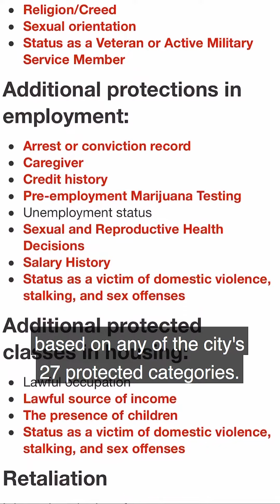Human Rights Minute - Public Accommodations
Got a minute for Human Rights? Take 60 seconds to learn about how you’re protected from discrimination in public spaces throughout New York City.